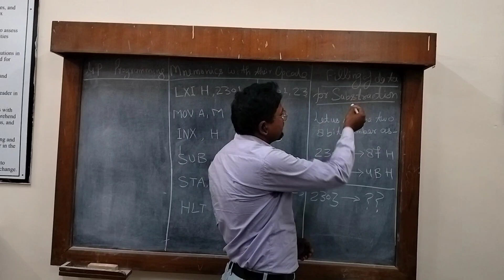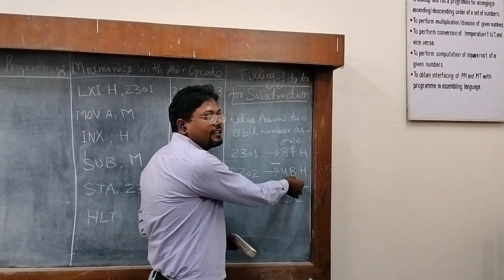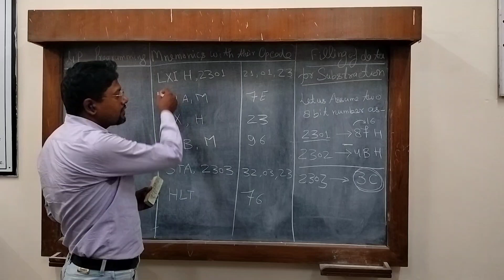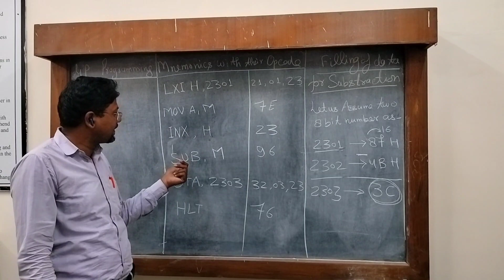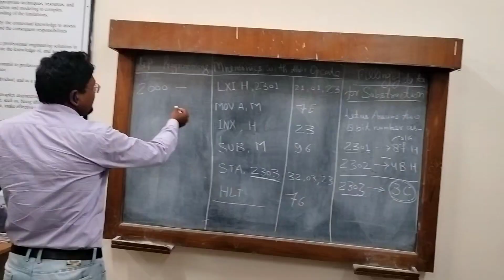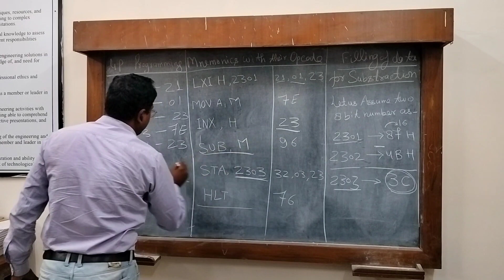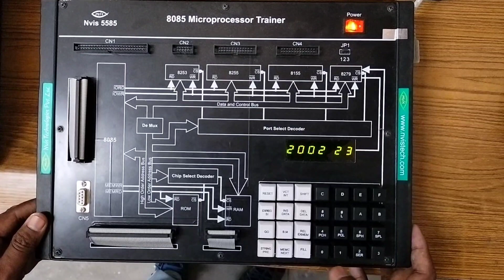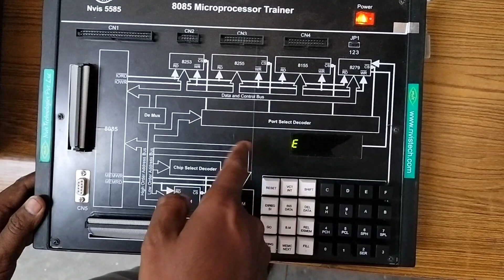Lab #03 । Subtraction of Two 8 bit Numbers using 8085 Microprocessor Kit ।।microprocessor #8085 lab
This lab is performed by third year b.tech electrical engineering students in the microprocessor lab to understand the arithmetic operation of 8085 microprocessor

Lab #03 ।। Subtraction of Two 8 bit Numbers using 8085 Microprocessor Kit ।। Microprocessor Lab

microprocessor and microcontroller
microprocessor 8085
microprocessor 8085 lab
microprocessor kit
#8085 lab
addition of two 8 bit number
difference between microprocessor and microcontroller
microprocessor applications
microprocessor tutorial
Microprocessor lab
architecture of 8085 microprocessor
8085 microprocessor architecture
8086 microprocessor architecture
architecture of 8086 microprocessor
8085 microprocessor lab
8086 architecture
microprocessors
8085 lab